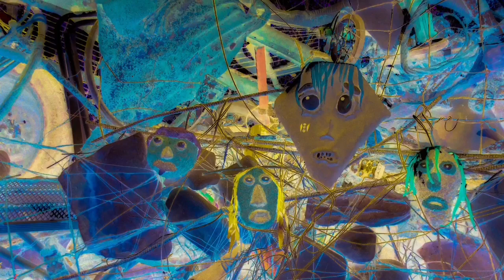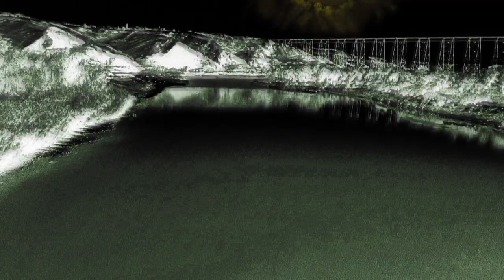The several passages through harmony landing